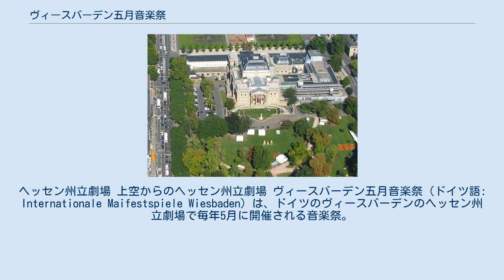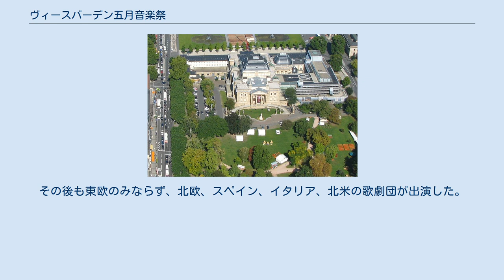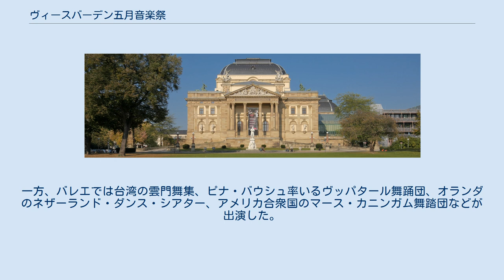ヴィースバーデン五月音楽祭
ヘッセン州立劇場 上空からのヘッセン州立劇場 ヴィースバーデン五月音楽祭（ドイツ語: Internationale Maifestspiele Wiesbaden）は、ドイツのヴィースバーデンのヘッセン州立劇場で毎年5月に開催される音楽祭。
オペラ、バレエ、演劇、ミュージカルが中心。
 ドイツ帝国の皇帝は5月にヴィースバーデンに滞在するのが習わしであったが、その期間にバイロイト音楽祭をモデルする「皇帝音楽祭」が構想され、1896年に皇帝ヴィルヘルム2世列席のもと第1回の音楽祭が開催された。
当初はリヒャルト・ワーグナーの作品が中心であったが、1900年にカール・マリア・フォン・ウェーバーの『オベロン』が上演されたように、他の作曲家の作品が上演されることもあった。
しかし第一次世界大戦で中断を余儀なくされ、1929年になってパウル・ベッカーを芸術監督に「五月音楽週間」として再開され、リヒャルト・シュトラウスの『エジプトのヘレナ』が上演された。
ナチス政権のもとでは「大管区文化週間」として1939年まで開催された。
 1950年に第二次世界大戦後はじめて開催された。
その際に現在の名前に改められ、以後は毎年開催されるようになった。
1962年にポーランド国立歌劇場を招いたのを皮切りに、積極的に東側の歌劇団を招くようになった。
ドイツ統一前の1989年には西ベルリンのベルリン・ドイツ・オペラ、東ベルリンのベルリン・コーミッシェ・オーパーの双方を招いた。
その後も東欧のみならず、北欧、スペイン、イタリア、北米の歌劇団が出演した。
一方、バレエでは台湾の雲門舞集、ピナ・バウシュ率いるヴッパタール舞踊団、オランダのネザーランド・ダンス・シアター、アメリカ合衆国のマース・カニンガム舞踏団などが出演した。